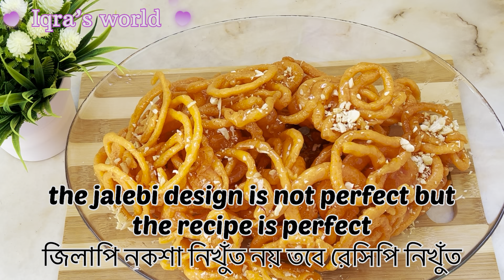Jalebi recipe/crispy & juicy jalebi/ঘরে থাকা উপকরণ দিয়ে সহজ জিলাপি রেসিপি/দোকানের মতো রেশমি জিলাপি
its free🥰